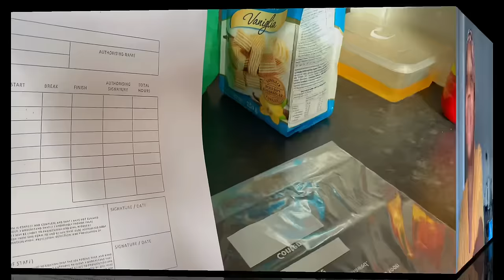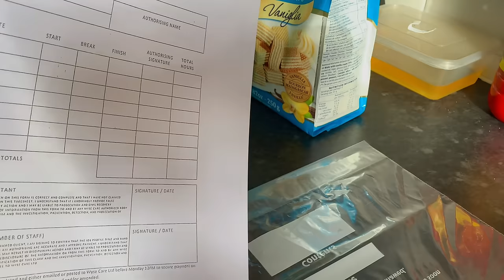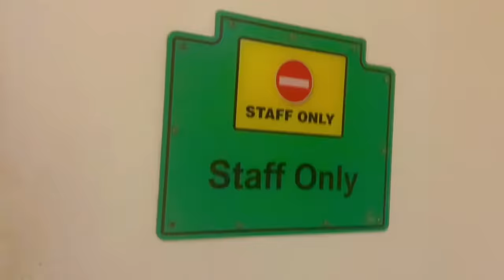FIRST NIGHT SHIFT AS AN AGENCY HEALTH CARE ASSISTANT IN A CARE HOME UK. IS IT WORTH IT?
Get a REVOULT ACCOUNT  INSTANTLY AS YOU COME TO THE UK BY USING THIS LINK!!

Join me and over 20 million users who love Revolut.